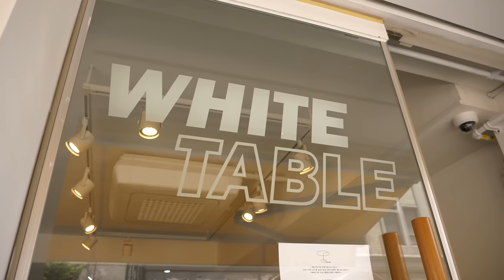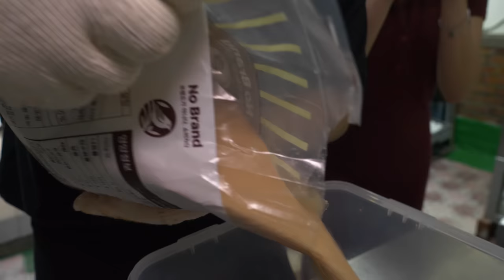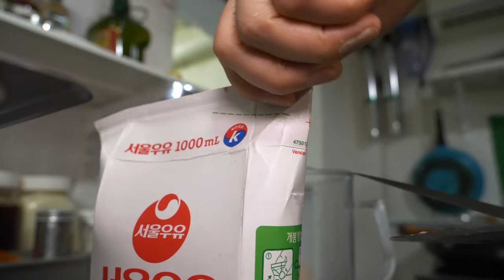Amazing Cheese Bomb! How to make a handmade burger - Korean food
💰 Price
all-in-one burger : USD 8.84
signature v2 burger (cheese bomb!) : USD 8.46
bacon burger :  USD 8.08